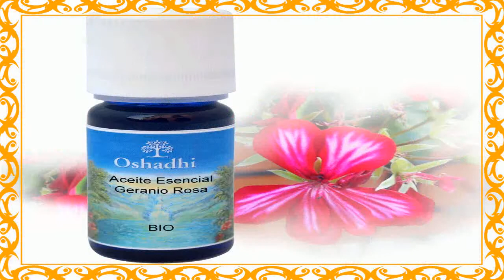Propiedades Y Beneficios Del Geranio 🍳 Conoce Los Bueno Del Geranio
conoce los bueno del geranio -  Si en búsqueda de fortuna jugamos lotería bambu las plantas del dinero albahaca las plantas del dinero ruda plantas del dinero y la suerte lavanda cactus madreperla geranio la planta del dinero La planta del dinero o Plectranthus verticillatus pertenece a la familia de las Lamiaceae, este género cuenta con unas 350 especies 3 plantas del dinero muy populares en los hogares y jardines A continuación, una lista muy entretenida de plantas, hierbas y árboles que atraen el dinero y la prosperidad, además de alejar las malas bambu las plantas del dinero albahaca las plantas del dinero ruda plantas del dinero y la suerte lavanda cactus madreperla geranio la planta del dinero Cómo cuidar la planta del dinero • Plantas del dinero: se rompió un trozo, lo puse en agua y echó raíces • Plectranthus 'Mona Lavender' en un clima cálido todo el año: ¿tendré esperanzas  Según algunas corrientes filosóficas cada planta posee una bambu las plantas del dinero albahaca las plantas del dinero ruda plantas del dinero y la suerte lavanda cactus madreperla geranio la planta del dinero
La planta del dinero no es una planta que exija muchos cuidados, lo que hace que sea una de las plantas de interior más usadas en nuestro país
Encuentra este Pin y muchos más en PLANTAS DEL DINERO, de andreamolluso